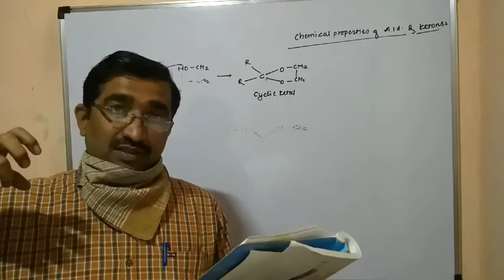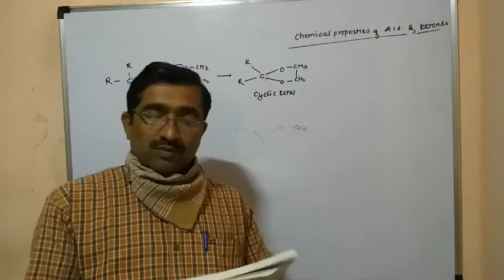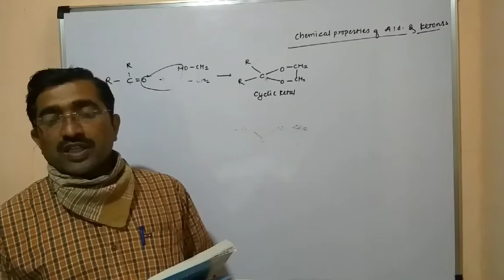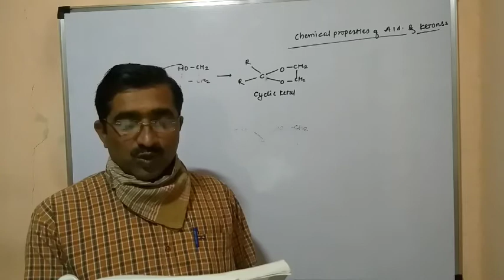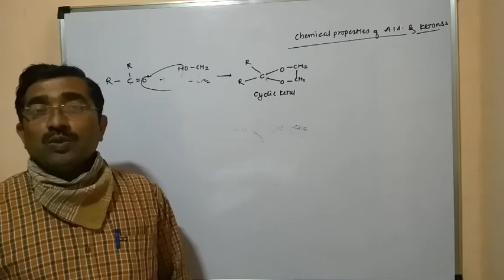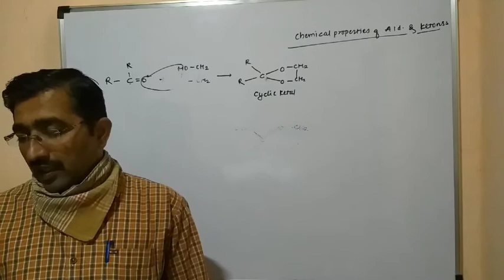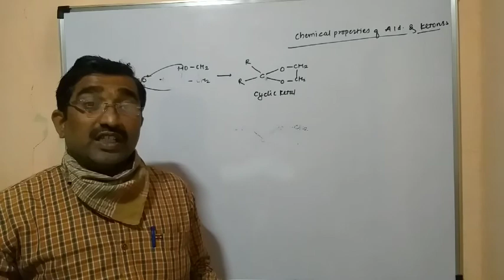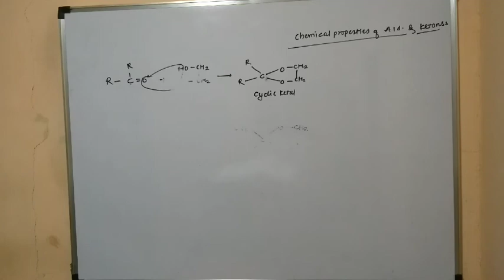3 February 2021